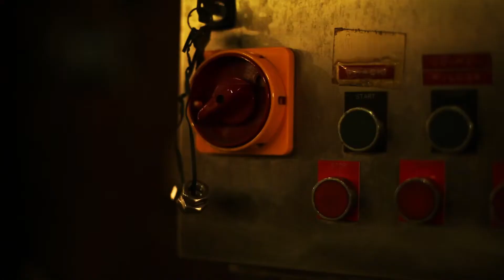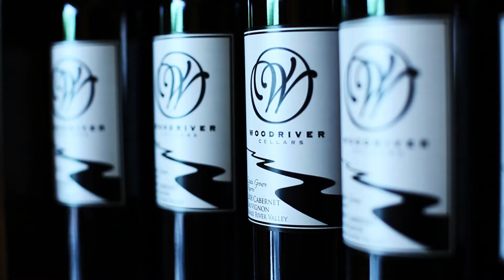Idaho Wine Documentary - Teaser 1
The Idaho winemaking tale is ripe and ready for picking. Not only to promote local business, but to increase economic viability and to highlight Idaho's vineyards and wineries in the national arena.   This feature length documentary will explore from bud to tastebud--including culinary features.  It will highlight the past and fruitful future, as well as educate and explore modern agricultural, specifically viticultural, practices by seamlessly blending the voices of those whose lives are impacted by the Idaho wine industry.